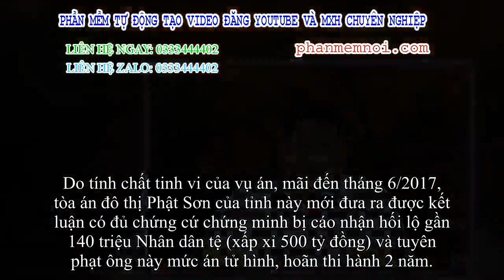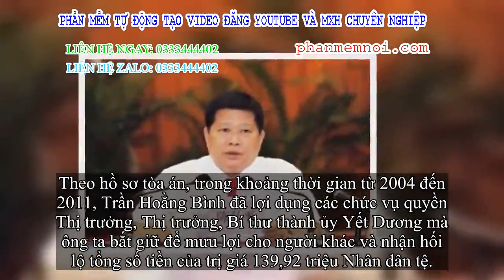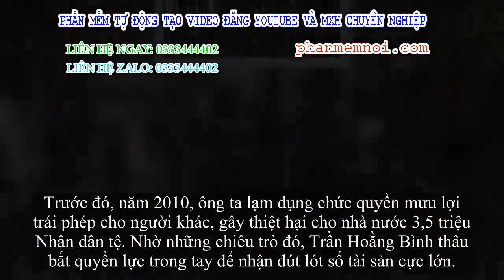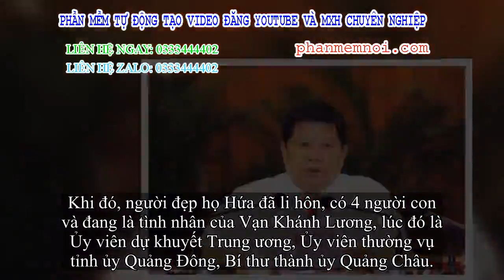✅ Chung bồ với sếp, dâm quan TQ lĩnh án tử năn nỉ tòa tha cho tình nhân